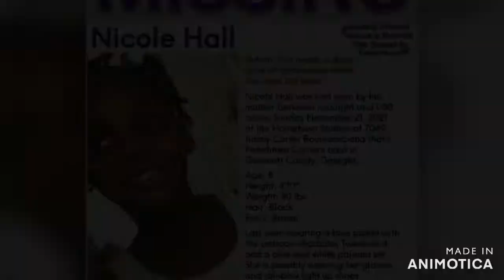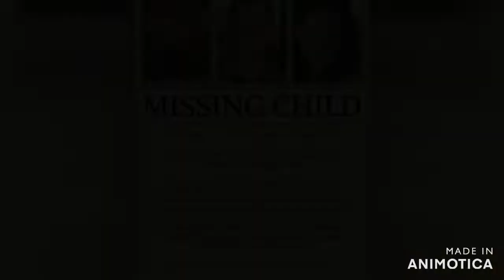MISSING PERSONS CLIP WE NEED TO KEEP THEY OUT THERE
HERE IS A CLIP OF MISSING PEOPLE AROUND THE WORLD PLEASE GOD HELP US BRINGS THEM HOME WE PRAY